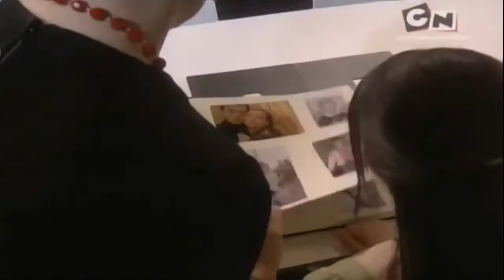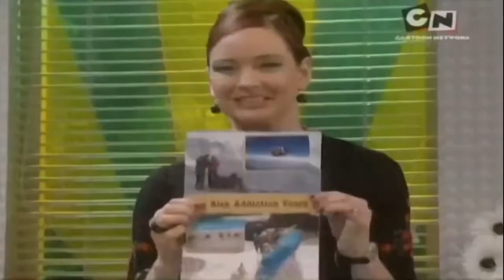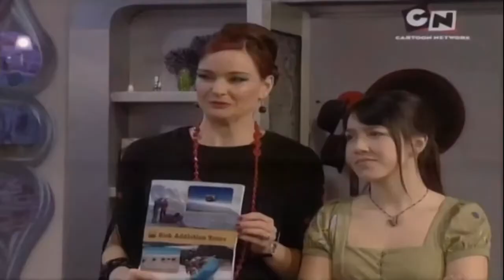Familia mea de spioni - Episodul 6 - Afacerea o furtuna ca la carte